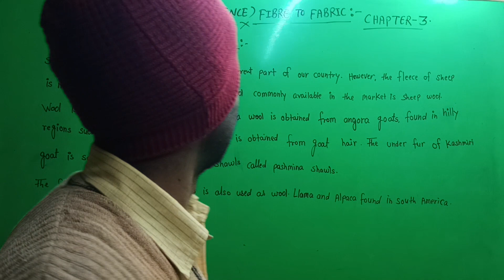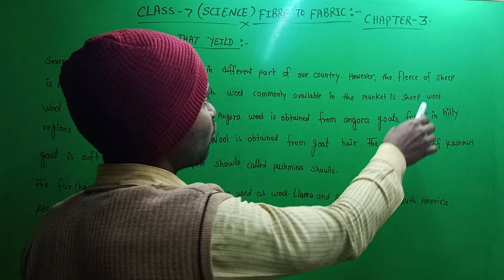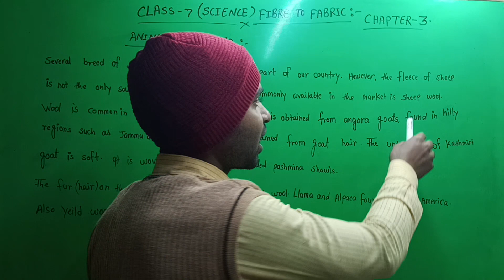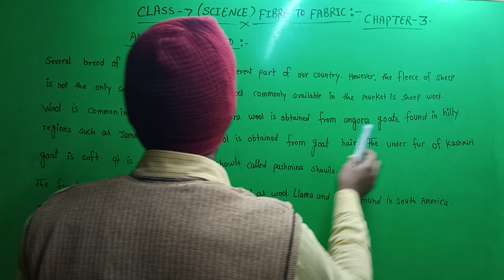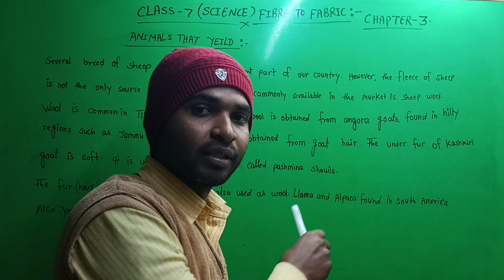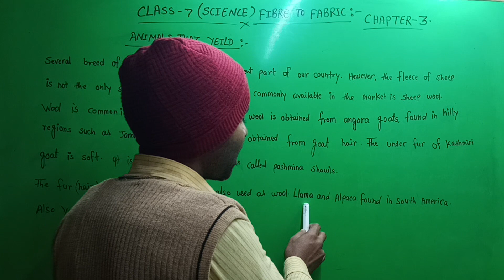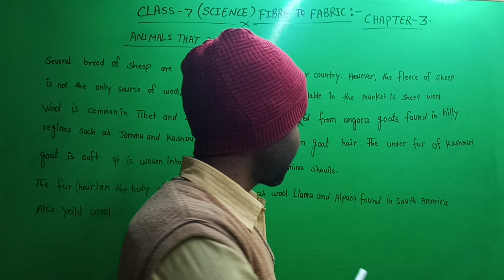CLASS-7 || SCIENCE ||FABRIC TO FIBRE ANIMAL THAT YEILD||CHAPTER-3 jkofficialsir || BY JITENDRA SIR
CLASS-7 || SCIENCE  || ANIMAL THAT YEILD  || CHAPTER-3
 जानवर जो ऊन का उपज करते हैं।